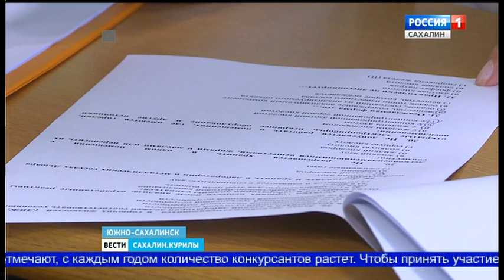Переход с ГТРК "Сахалин" на "Россию 1" (12.10.2018)